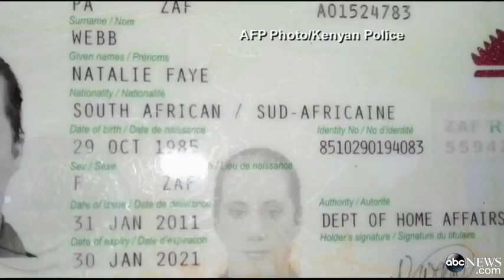Kenya Hunt on for 'White Widow'|NewsDay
Notícias sobre Kenya Hunt on for 'White Widow'
Kenya: Hunt on for 'White Widow'
ABC News ‎- 1 dia atrás
Officials seek British woman's DNA in Westgate investigation.
Hunt Is on for the "White Widow" After Kenya Terror Attack
TIME‎ - 1 dia atrás
Brits Seek 'White Widow' Samantha Lewthwaite DNA for Kenya ...
abcnews.go.com › Investigative Unit - Traduzir esta página
2 dias atrás - British police are trying to obtain DNA samples from the family of the so-called "White Widow," wanted fugitive Samantha Lewthwaite, to see if ...
Hunt Is on for the "White Widow" After Kenya Terrorist Attack | TIME ...
1 dia atrás - Interpol has issued an arrest notice for Samantha Lewthwaite, the fugitive British national who has been dubbed the "white widow.
Kenya: Hunt on for 'White Widow' - YouTube
► 2:17► 2:17
1 dia atrás - Vídeo enviado por ABCNews
Kenya: Hunt on for 'White Widow' | Watch the video - Yahoo News
1 dia atrás - Watch the video Kenya: Hunt on for 'White Widow' on Yahoo News . Officials seek British woman's DNA in Westgate investigation.
Hunt is on for Kenya terror suspect 'White Widow' - Video on TODAY ...
Video on TODAY.com: Interpol has issued a warrant for Samantha Lewthwaite, known in Britain as "White Widow," for suspected involvement in the Kenya terror ...
Kenya: Samantha Lewthwaite Hunted By Interpol - Sky News
2 dias atrás - An arrest notice is issued for 'white widow' Samantha Lewthwaite in the wake of the ... Kenya: Samantha Lewthwaite Hunted By Interpol ...
Hunt on for 'White Widow' in Kenya - News - JamaicaObserver.com
1 dia atrás - LONDON, England (AFP) — The British woman dubbed the.
Hunt intensifies for 'White Widow' as Kenyan president declares ...
3 dias atrás - A SHOP worker has described how a woman resembling the 'White Widow' sprayed bullets in her direction during the terrorist attack on a ...
Interpol on the hunt for 'White Widow' Samantha Lewthwaite linked ...
2 dias atrás - Interpol on the hunt for 'White Widow' Samantha Lewthwaite linked to Kenya terror attack. The international police agency issued an alert for ...